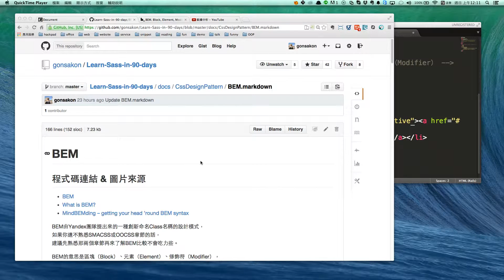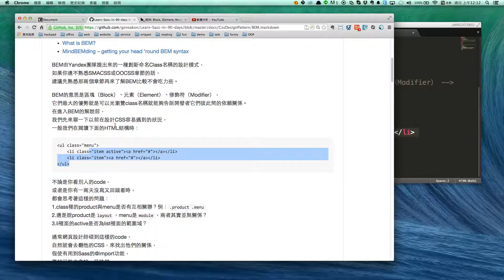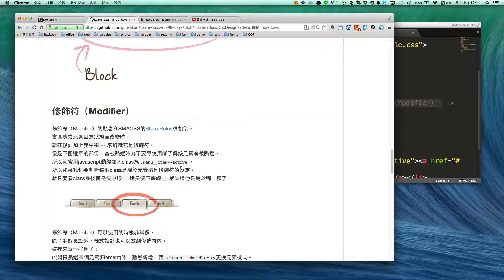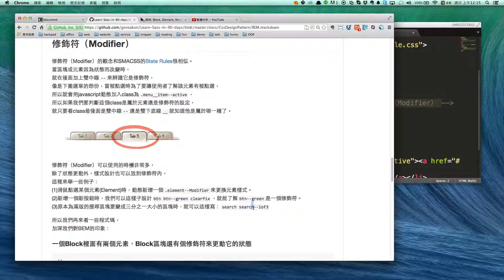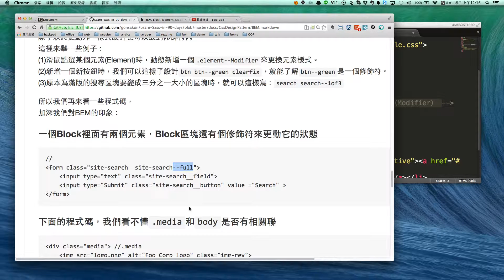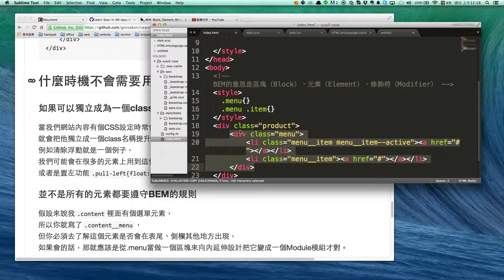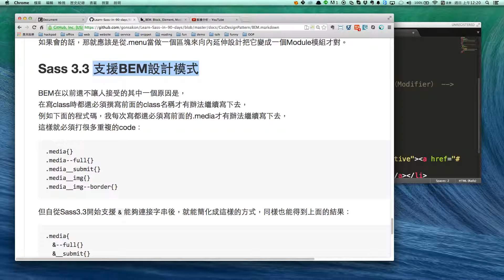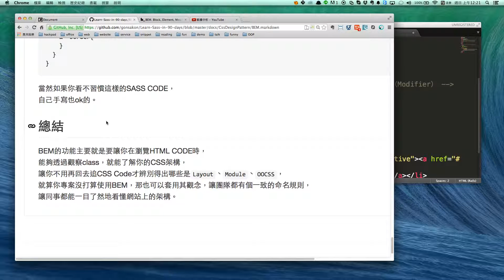BEM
假使您要瀏覽整個Sass目錄，